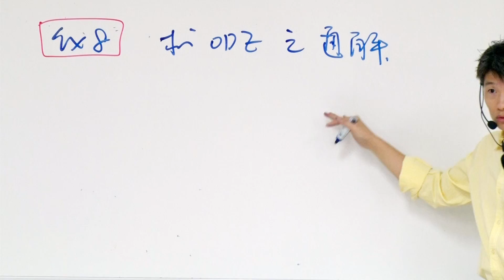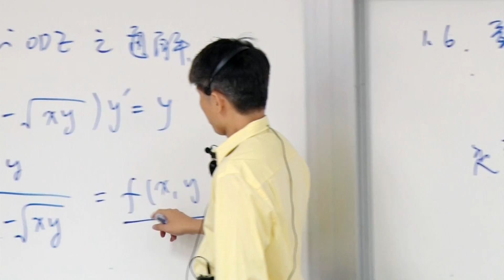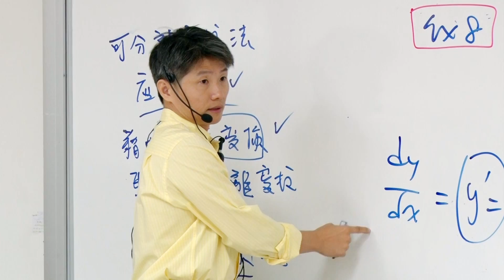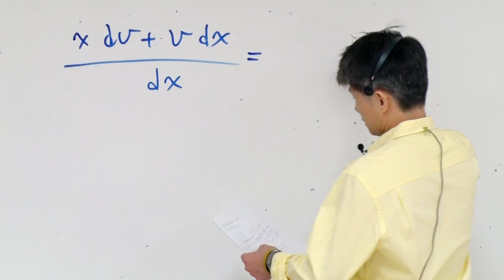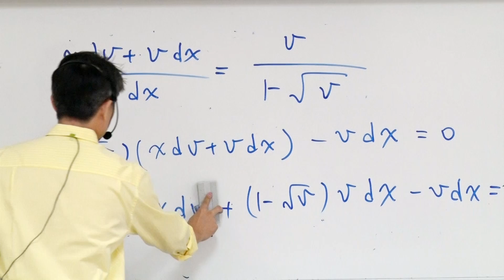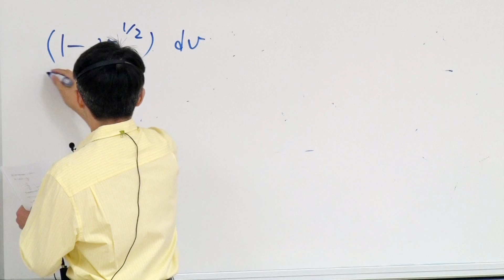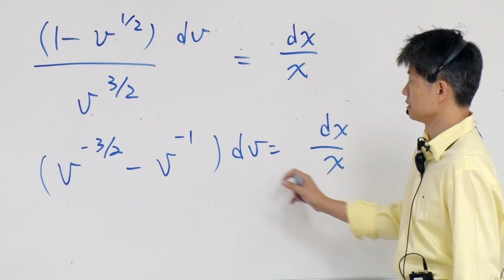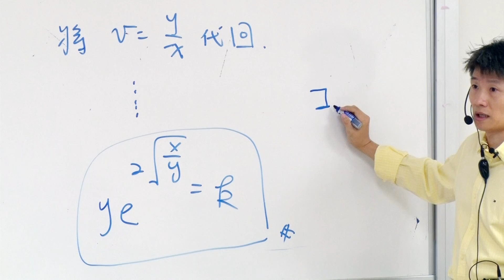10510王俊堯教授工程數學_第2D講 First-Order, First-Degree Ordinary Differential Equations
L2_D

       First-Order, First-Degree Ordinary Differential Equations
       -Separation of Variables: Homogeneous Equations-Ex8